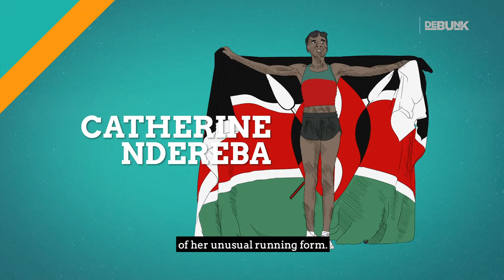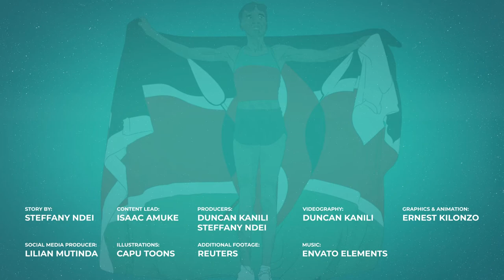6 Legends Who Forged Kenya's Olympic History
There lies a cohort of stars at the backbone of Kenya's success in the Olympic games. This cohort has set the precedence for the respect we have for Kenyan athletes going to Tokyo. While there are dozens of Olympic legends in Kenya, here are six of those who stand out.

Wilson Kiprugut
Wilson Kiprugut brought the first Olympic medal to Kenya in 1964. Kiprugut won a bronze medal while competing at the 800M race. He levelled up his performance to win the silver medal in the 1968 Olympic games.

Pamela Jelimo
Fondly known as "Kapsabet Express," Jelimo became the first Kenyan woman to win an Olympic gold medal in the 2008 Beijing Olympics. She did this at the age of 19.

Paul Tergat
Tergat was the first Kenyan man to break the marathon world record at the Berlin Marathon in 2003. Even though he did not pull this at the Olympics, Tergat flexed his long-distance running prowess to win two silver medals at the 1996 and 2000 Olympics.

Catherine Ndereba
Catherine the Great was unmistakable on the road race not just because of her sunglasses but also because of her unusual running form. With short, quick strides, Ndereba broke the world marathon record in 2001 at the Chicago Marathon. She brought pride to Kenya when she won silver medals at the 2004 and 2008 Olympics.

Tegla Lourupe
Tegla Lourope was born to shatter glass ceilings. She was the first African woman to break the world record for the marathon. And despite making only one appearance at the Olympics she works with the refugee team in the Olympics.

Kipchoge Keino
Keino is the man who brought the first Olympic gold medal to the country alongside Naftali Temu in 1968. He replicated his heroics in 1972, winning gold in the 3000M steeplechase.